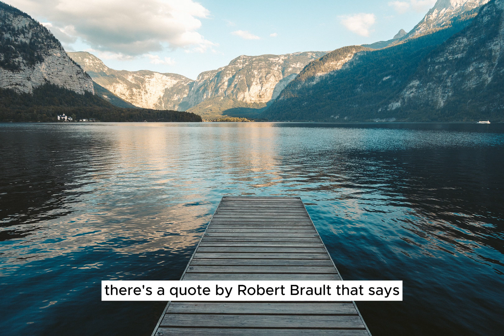Gratitude Meditation For Veterinary Professionals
Gratitude is one of the most powerful human emotions and can lift your energy or mood when experiencing anger, frustration, grief, or sadness. This meditation will take you through a body scan, a description of the power of mindfulness, and a series of mindfulness exercises and visualizations prompting you to tune into thankfulness. You are invited to practice this meditation anytime you wish to relax or invite a sense of gratitude into your day.

Facebook: @Dr. Marie Holowaychuk